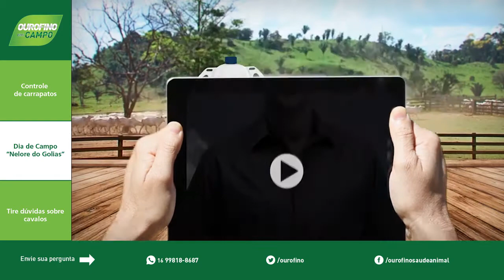Controle de carrapatos, Dia de Campo ''Nelore do Golias", Dúvidas sobre cavalos - Ourofino Em Campo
Veja o controle de carrapatos com Fluatac Duo na fazenda Nhuporã, em Rondônia. Confira as atrações do Dia de Campo “Nelore do Golias”. Tire dúvidas sobre sanidade em cavalos com a médica-veterinária, Raquel Albernaz.